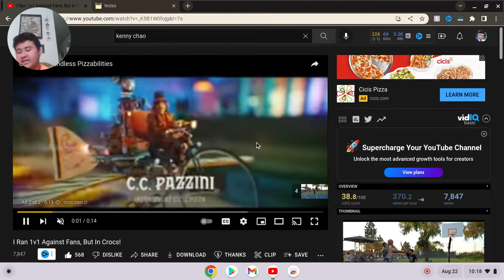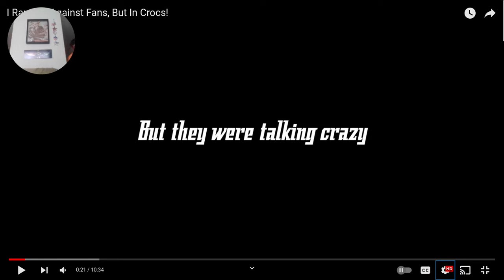Kenny can ball in crocs !!!I Ran 1v1 Against Fans, But In Crocs! Reaction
Kenny can ball in crocs !!! I Ran 1v1 Against Fans But In Crocs! Reaction video
Kenny chaos youtube channels are down below

Instagram Guamsharkboy
Twitter Guamsharkboy
Twitch Guamsharkboyyt